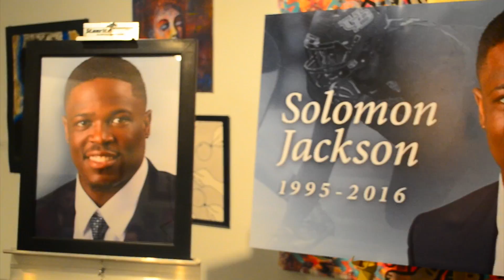UB Department of Art holds memorial for Solomon Jackson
Members of the UB Department of Art came together for a memorial to honor the life of Solomon Jackson, an art student and football player who passed away last week.